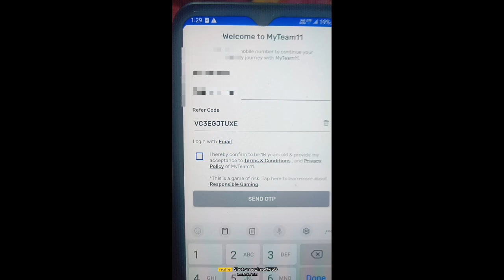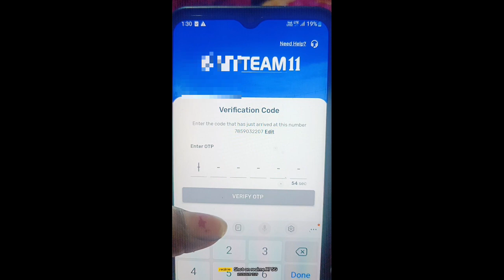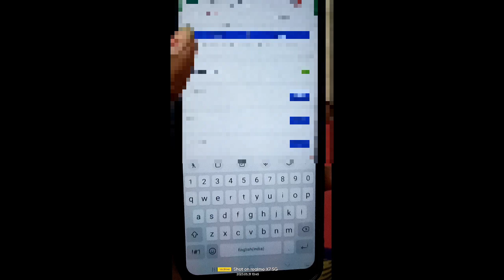My team 11 me Referral cod use kaise kare l my team 11 Referral cod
My team 11 me apna account kaise banaye

Welcome bonus paye ₹125 download kare

 2.Use my Invite Code VC3EGJTUXE
 3.Create your winning team & WIN BIG 💰.

So what are you waiting for? Let's dominate the game 🏏